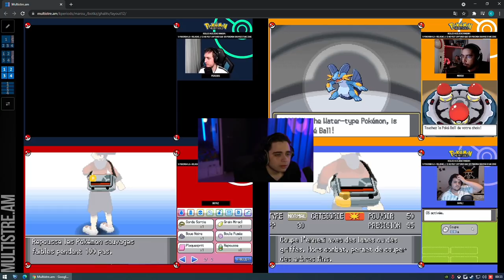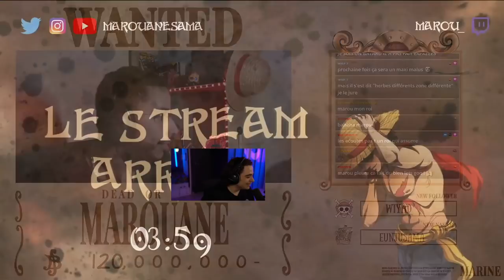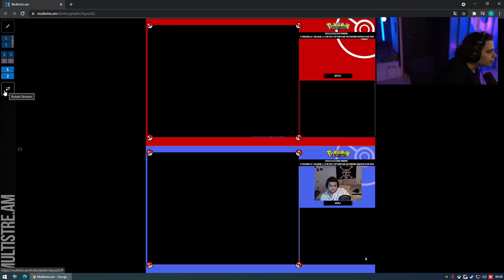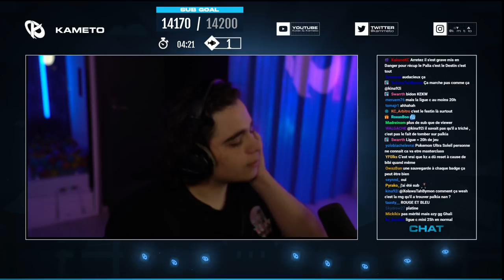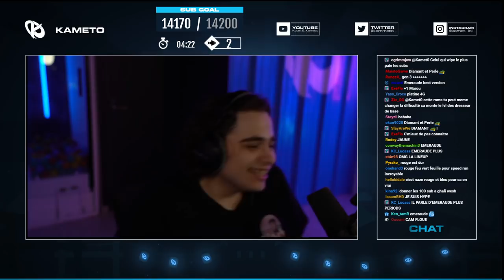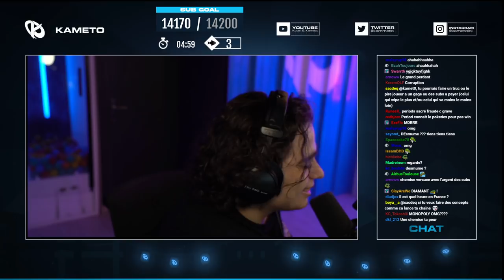QUI SERA LE GRAND GAGNANT DE LA PREMIERE POKERACE DE LA KTV ? part. 2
Deuxième partie de la première Pokérace sur Pokemon Heartgold avec KZ, Periods, Marou & Ghali